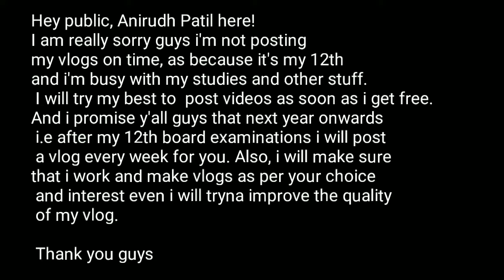Welcome To Adai | Re-upload